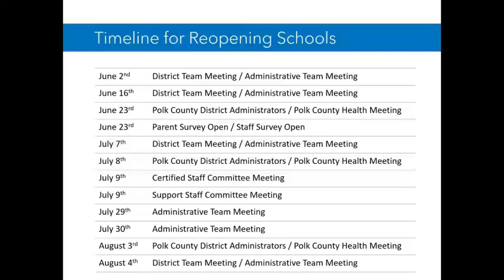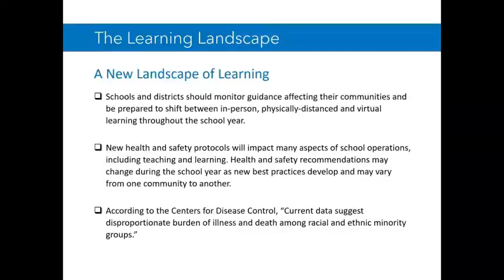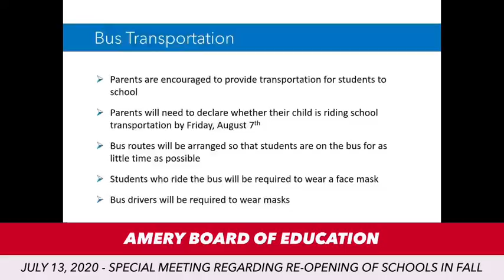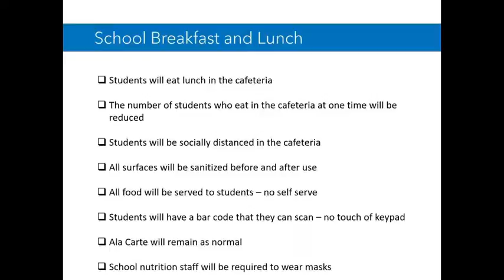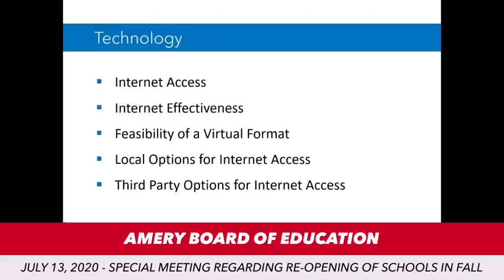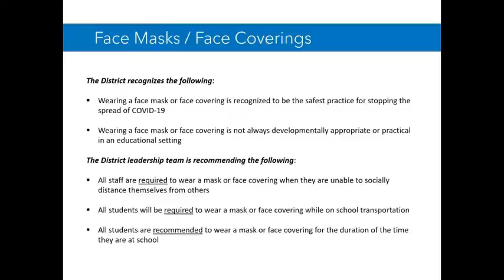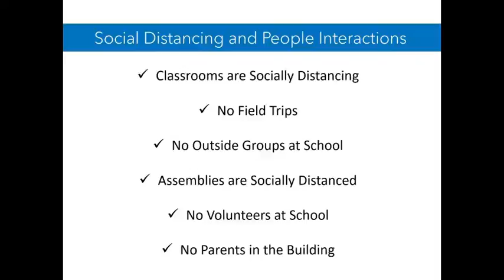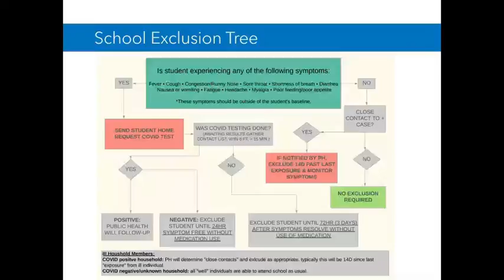Amery Board of Education Listening Session July 13 2020